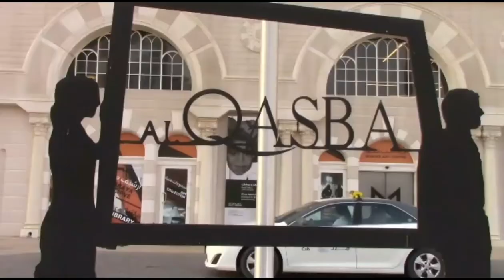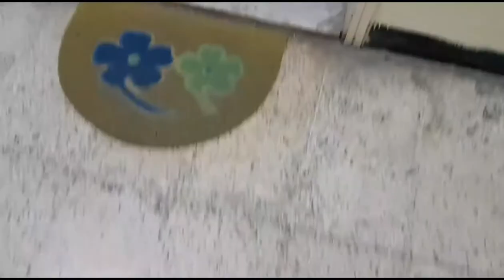Dubai Trip - Episode # 4 - The Visit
A Quality Time -